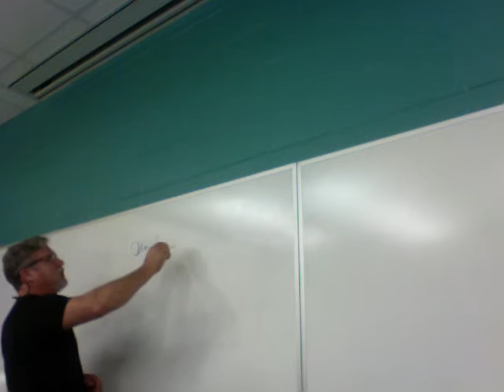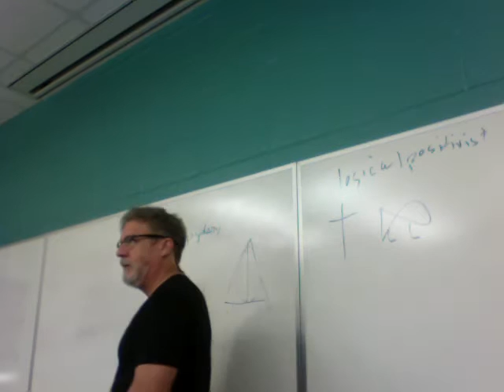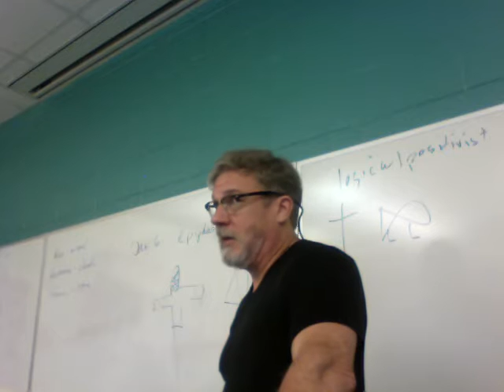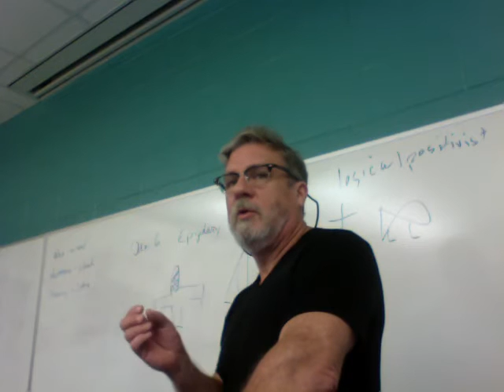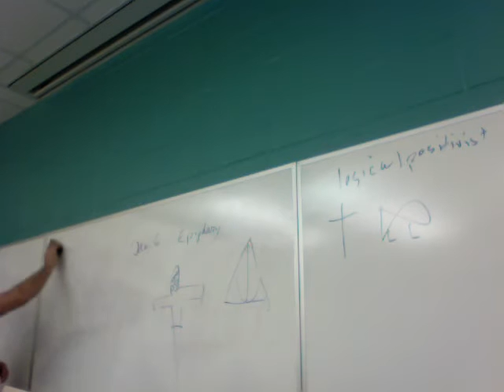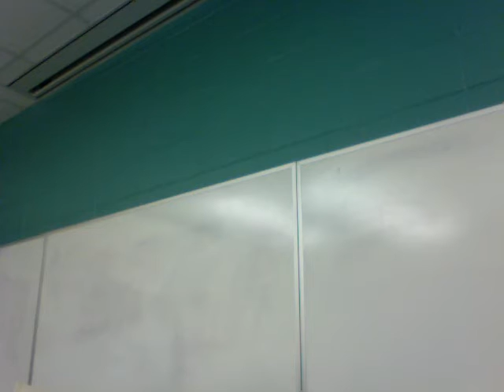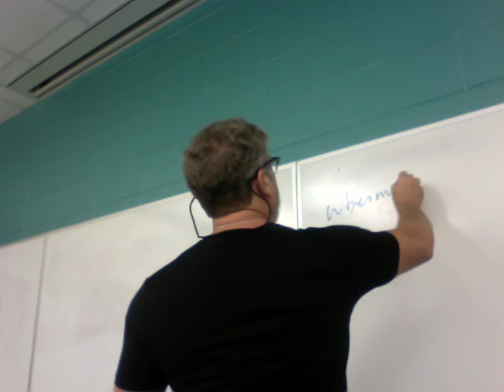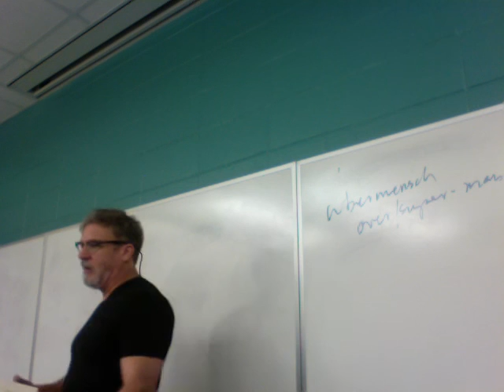ENGL 2020 Tolkien Rowling Lecture 13 Deathly 2